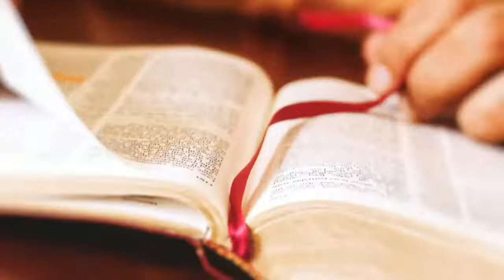Ep. 117 – Norm Geisler: The Movie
SES co-founder Dr. Norman Geisler was truly a giant in the Faith whom God used to impact countless lives. In this episode, we are joined by Dr. David Geisler, Norm's son and President of Norm Geisler International Ministries, to discuss the new movie about Norm's life and impact "Norm Geisler: Not Qualified." This movie features over 50 of the many he taught, mentored, or influenced, who lead the church today by following the trail he blazed. We'll also discuss how you can see the film and bring the film to your church.